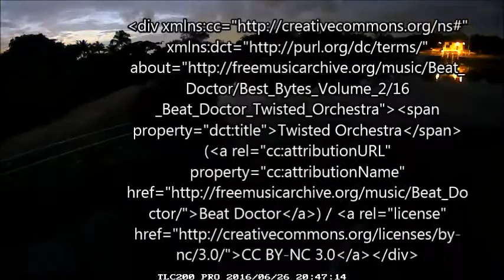Natural Areas Management (NAM) Deering-Powers Wetland Construction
The wetland creation project featured in this video was completed in 2015 at the Deering Estate, and was funded by the Special Area Management Program through a grant acquired by the Miami-Dade Parks' Natural Areas Management Division.